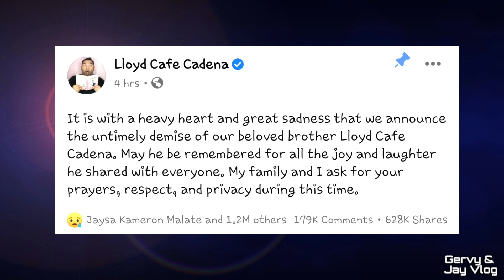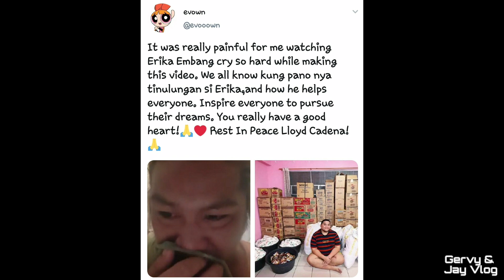REAKSYON ng mga ARTISTA at VLOGGER sa PAGPANAW ni LLOYD CAFE CADENA |PAALAM LLOYD CAFE CADENA DEATH